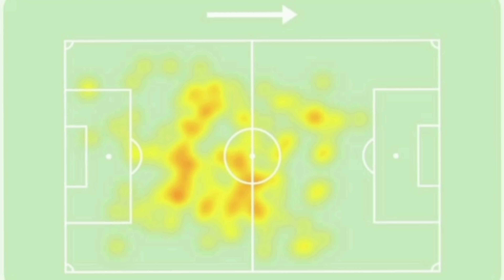CONTRATAÇÃO QUE SERIA A CARA DE TITE! MARCOS ANTÔNIO É O SUBSTITUTO DE THIAGO MAIA?! COMO ELE JOGA?!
O jornalista William Godoy fala sobre o volante Marcos Antônio. Aqui está o link e o cupom
CUPOM: GODOY1X